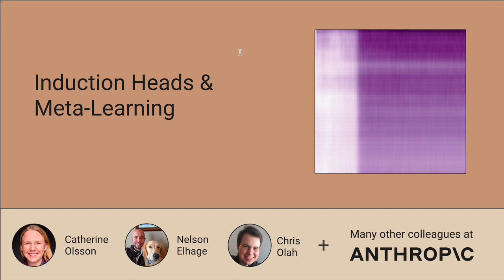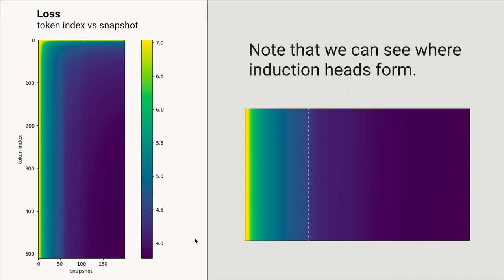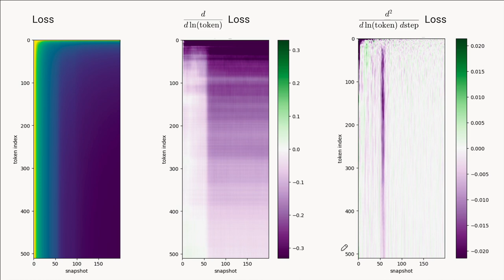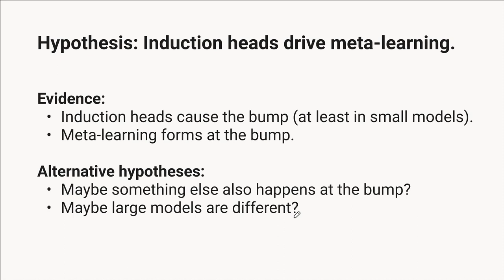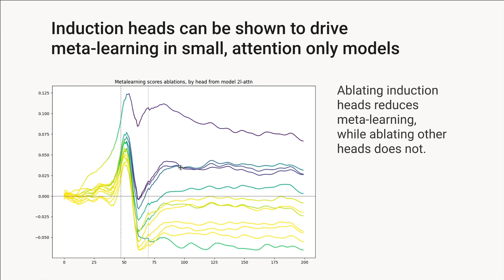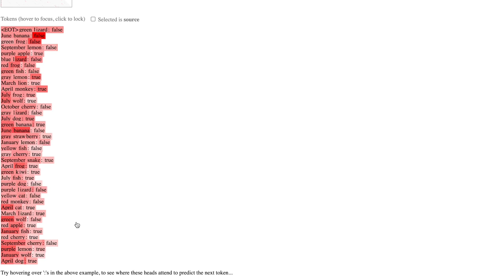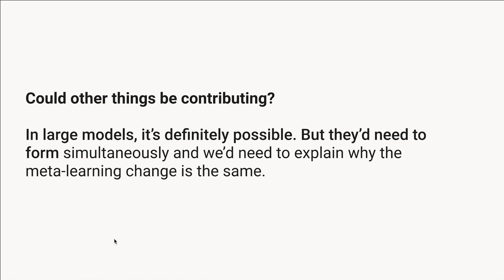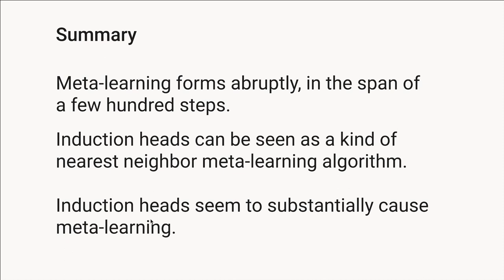Metalearning & Induction Heads [rough early thoughts]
As an experiment, we recorded a couple videos discussing our early stage thinking on trying to reverse engineer neural networks. We made them to share our very informal thoughts with colleagues at other institutions.

Please treat these videos like talks one might give on early results at a research group meeting. Our thinking is very rough and errors are very possible. Please take all of these videos with a big grain of salt. We expect they're primarily of interest to people actively thinking about how to reverse engineer neural networks.

Our thoughts have evolved a lot since we started recording these videos.